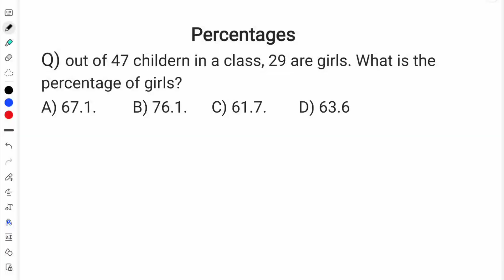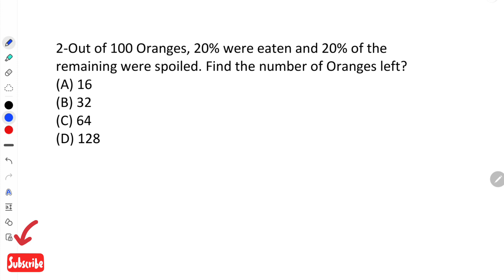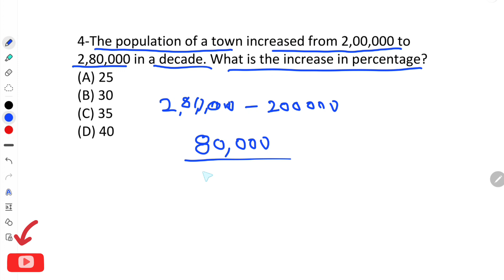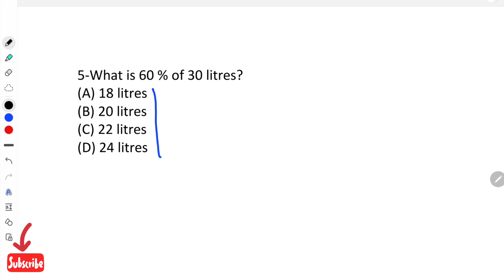TSSPDCL || JLM || GK || PERCENTAGE